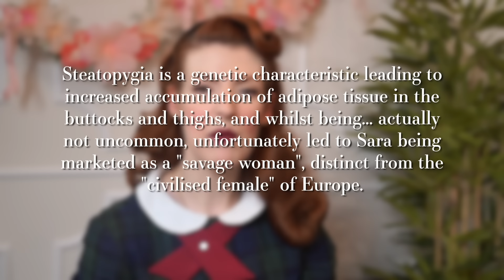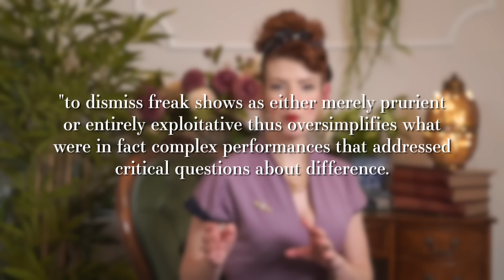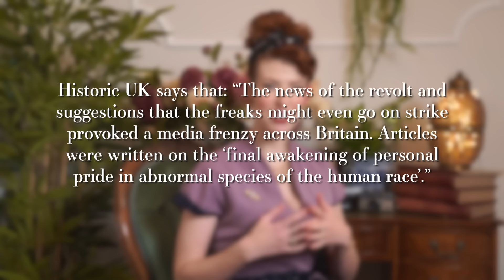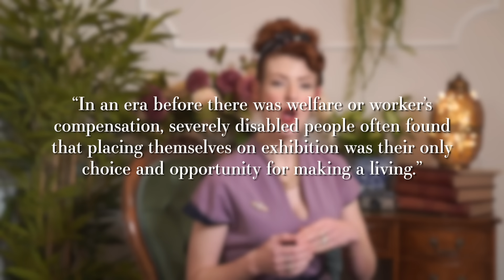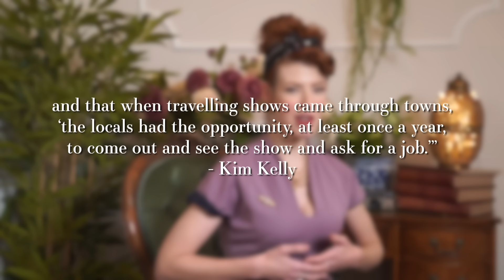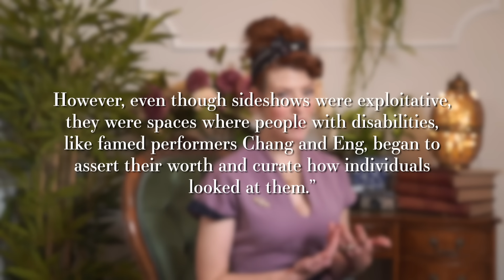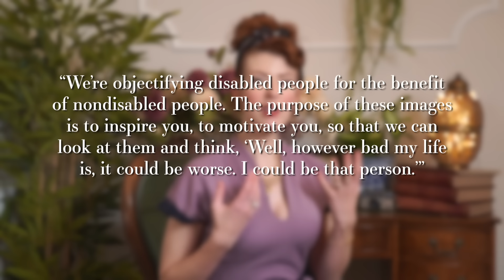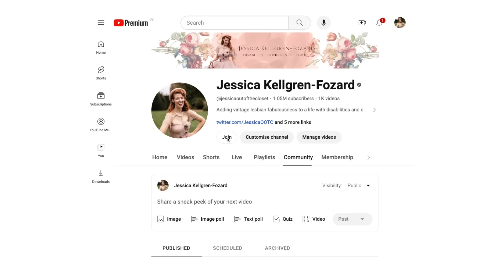Ruining The Greatest Showman for everyone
CHAPTERS
00:00 Intro
01:20 The Horrific History Of The Freak Show
01:40 The Exploitation Of Sara Baartman
04:48 The Greatest Showman P. T. Barnum
09:58 No Voice To Tell Our Own Stories
14:56 The Benefits Of Freak Shows Before The Existence Of Welfare
21:57 Modern Freak Show: Being Exceptional Justifies Existence
28:03 Inspiration P*RN
31:39 Disabled People Are Allowed To Be Lazy
38:10 Outro

Bibliography
Kelly, K. (2020) ‘Before the ADA, There Was the Freak Show’, Strike Wave, 31 July.
Jayanetti, C. (2023) ‘DWP accused of ‘denying people their rights’ after rejecting 90% of disability benefit appeals’, Big Issue, 30 May.
Weinkauf, A. (2017) ‘Disability and 'The Greatest Showman', Vocal, December.
Lopez, K. (2017) ‘The Greatest Showman and the Able-Bodied Savior’, Paste, 10 July.
Pulrang, A. (2019) ‘How To Avoid “Inspiration p*rn”’, Forbes, 29 November.
National Museum of African American History and Culture (no date) ‘African Americans & The Circus’.
Dunford, D. (2023) ‘Barnum and Bailey: Revolt of the Freaks’, Historic UK, 8 March.
Mansky, J. (2017) ‘P.T. Barnum Isn’t the Hero the ‘Greatest Showman’ Wants You to Think’, Smithsonian Magazine, 22 December.
Kelly, K. (2019) ‘The true tale of a bona fide, one-of-a-kind “Lobster Girl”’, Vox, 30 September.
Parkinson, J. (2016) ‘The significance of Sarah Baartman’, BBC News, 7 January.
Lynchburg Museum (no date) ‘Sideshows’.
Kelly, E. (2021) ‘Inside The Tragic Stories Of 9 ‘Freak Show’ Performers’, All That’s Interesting, 18 October.
Woolf, J. J. (2020) ‘The greatest show on earth? The myths of the Victorian freak show’, History Extra, 21 March.
Nadja Durbach, “On the Emergence of the Freak Show in Britain”